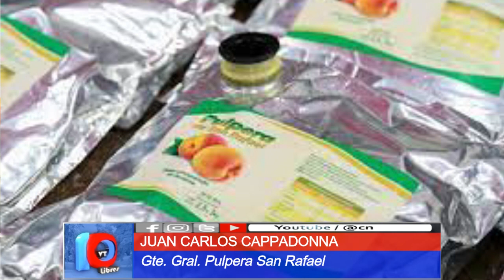EXPORTANDO PULPA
"Mantenemos, a pesar de todo, el mercado exportador."